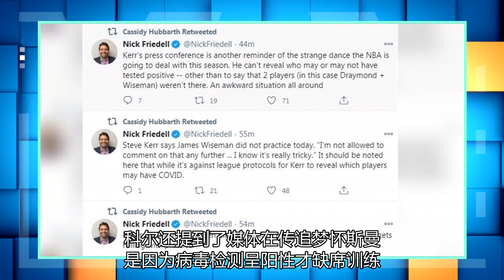梦怀斯曼缺席训练。他们是不是被诊断为科尔的太极拳！面试很尴尬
勇士两名球员感染新冠 在北京时间12月2日，勇士队总经理鲍勃-迈尔斯在媒体访问日透露了一个坏消息，他表示球队中有两位成员被确诊，这两人的身份并没有公开，球队的第一次正式合训会推迟到12月8日，除这两人以外的球员训练时间不变。